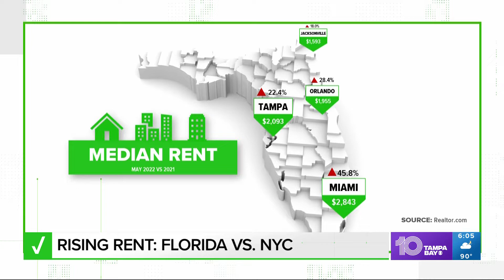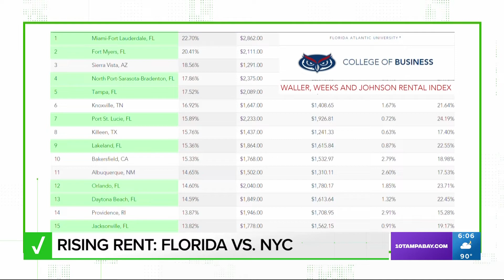No, it doesn’t cost more to rent in most other Florida cities than New York City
The cost of living has skyrocketed in Florida. Increased demand has seriously strained supply since the onset of the COVID-19 pandemic, causing rent and home prices to rise rapidly. It's accelerated a trend that's actually been happening for the better part of the past two decades. Home values in Tampa Bay have jumped more than 200% since 2000, according to real estate brokerage firm Clever.